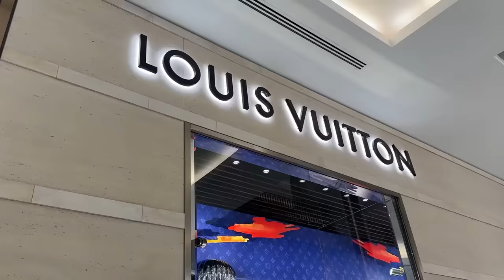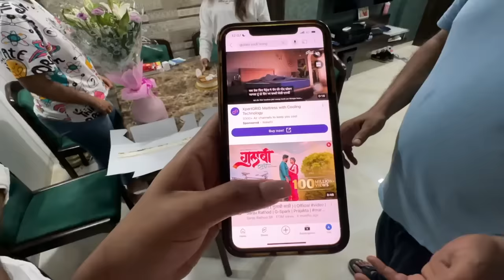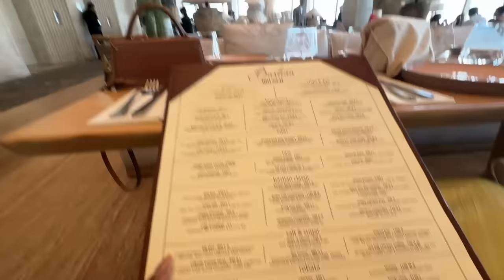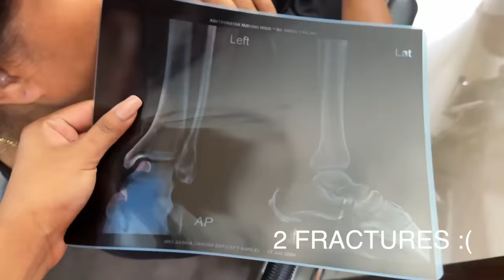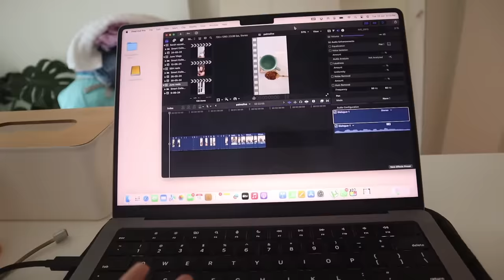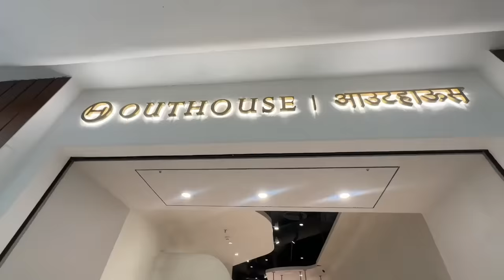EID pe Mom ka LEG FRACTURE hogaya! Her 55th Birthday surprise! Packing for Bangkok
Hey you!

🤍 PRODUCT LINKS:
Impulse Coffees Coffee because Adulting is hard t-shirt

🤍REFERENCE:
Nutritionist: @askknatural

Dr. Sheths: SARAH20
Plum: SARAH15
Mars Cosmetics: SARAH
Limese Connect: SARAH10
Earth Rhythms: SARAHS
Suganda: SARAH
Eclat: SARAH20
YBP Cosmetics: SARAH10
Qurez: SARAH
Dot&Key: SARAH10
Carmesi: SARAH

XOXO -S